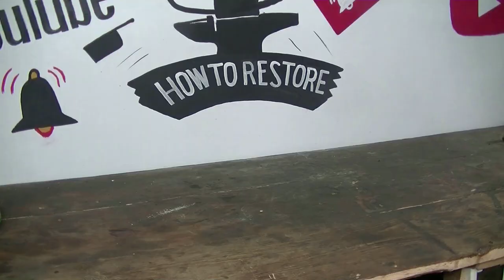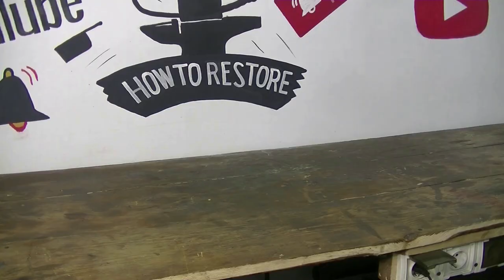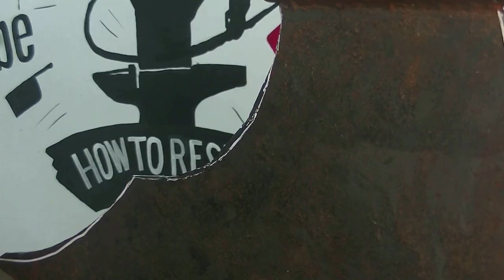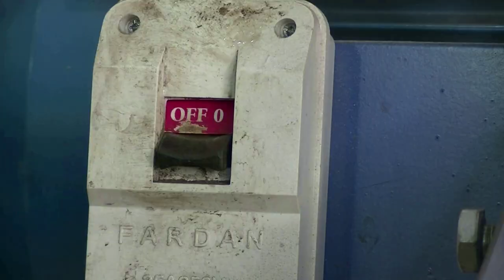THE BIGGEST AXE RESTORATION IN YOUTUBE( Customisation )Restoration antique giant axe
THE BIGGEST AXE RESTORATION IN YOUTUBE-THE BIGGEST AXE IN THE WORLD
I spend 70 hours For make this BIGGEST AXE IN THE WORLD restoration and
customisation  axe making blacksmith Restoration antique giant axe | Reuse old rusty giant ax or
antique axe restoration
This channel is all about the how to restore or make a new one things I do and how I do it . Mainly you will see here restoration videos because CONVERTING OLD RUSTY THINGS TO NEW THINGS ARE SO SATISFYING and I will also do some customization project which I hope you like it in how to restore channel videos

Thanks for all your support, we  really do appreciate it :-)